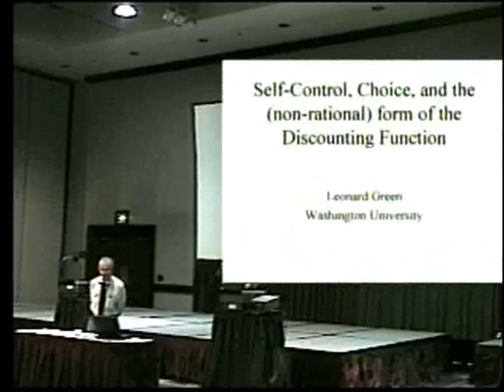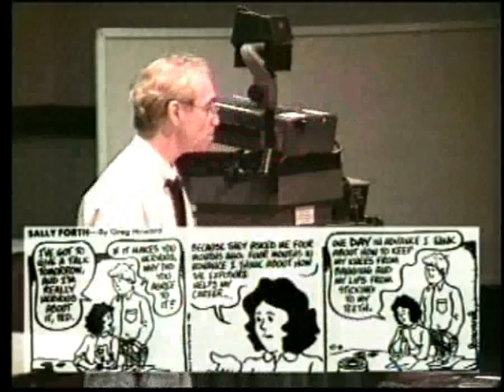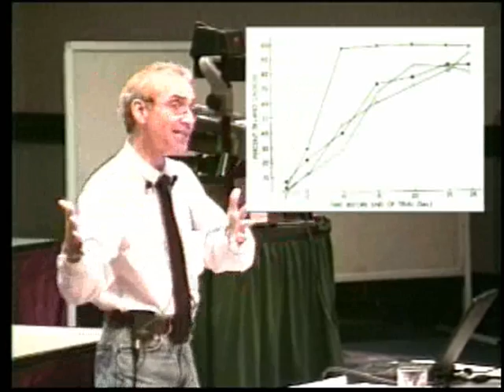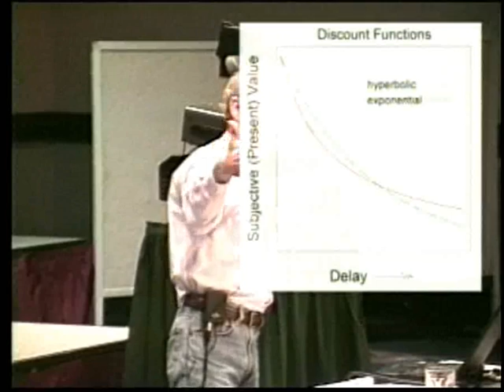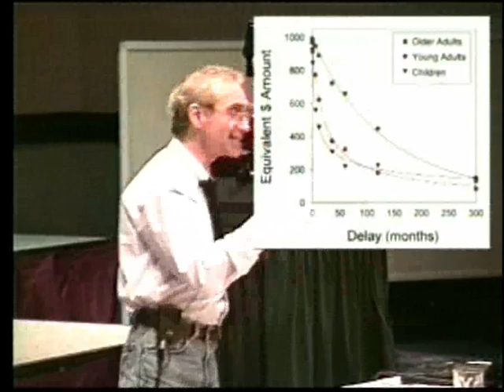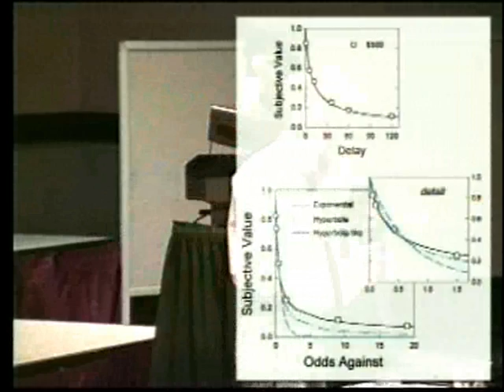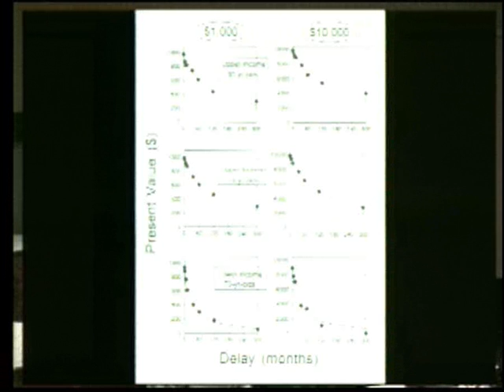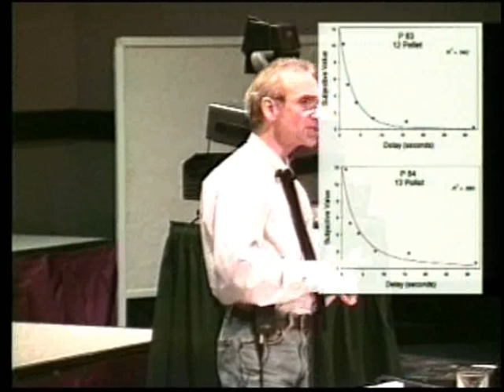Leonard Green, "The Discounting Function" SQAB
Many choice situations, including those involving self-control and reversals in preference, are viewed in terms of the discounting of delayed and probabilistic rewards.